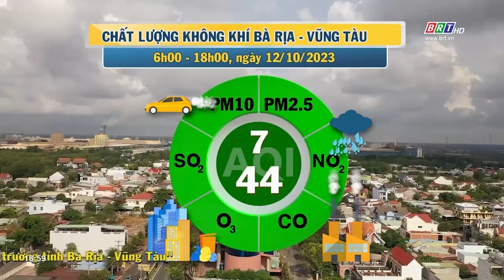Dự báo thời tiết và môi trường tỉnh BR-VT đêm 12/10/2023 | BRTgo